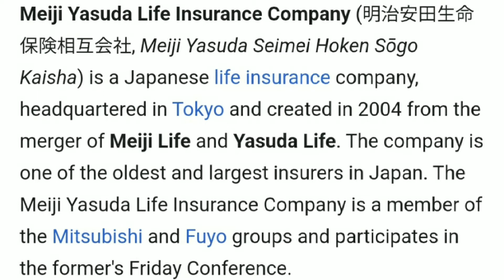23. Meiji Yasuda Life Insurance Company || List of largest insurance companies in the world